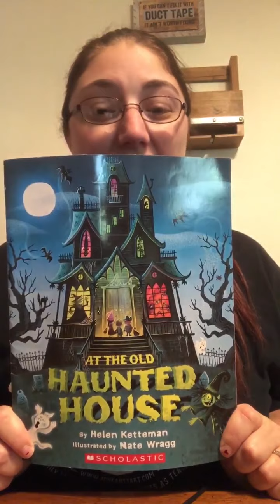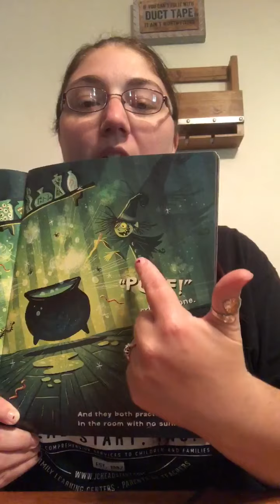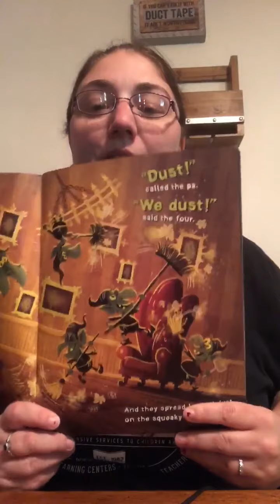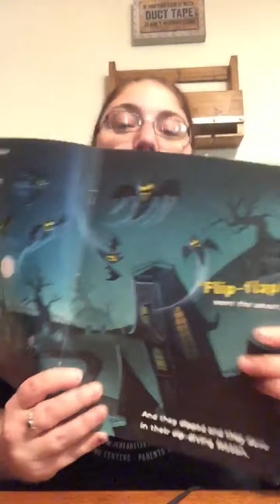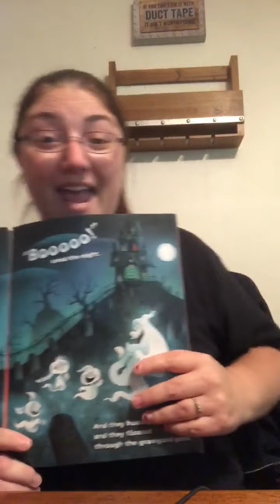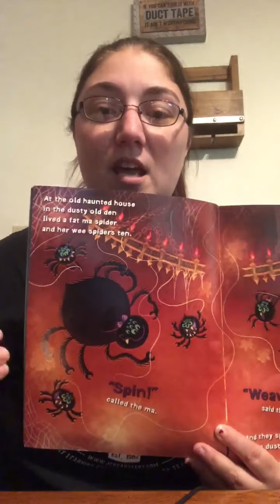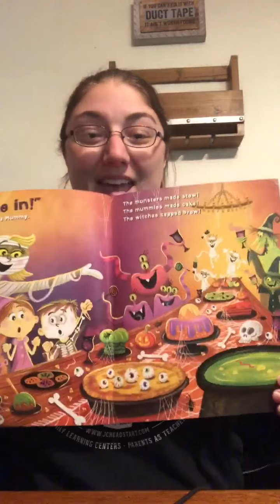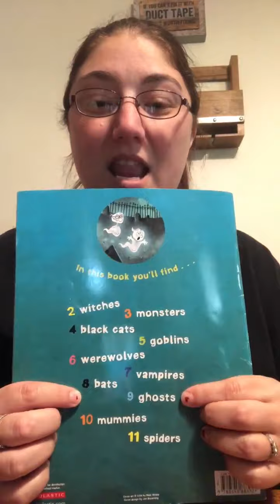At the Old Haunted House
Let's count to 10 with the creatures living in this old, haunted house.